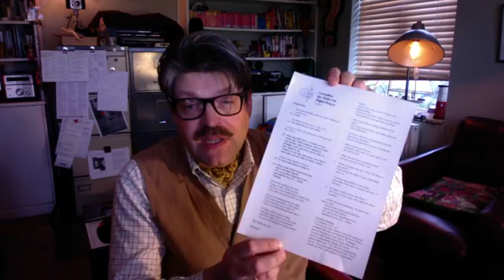6dH Compline [Night Prayer] Tuesday of Holy Week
6dH Compline [Night Prayer] Tuesday of Holy Week led by Canon Richard Hancock.